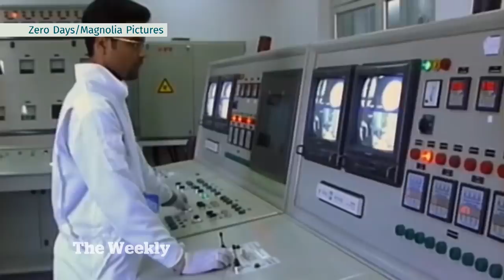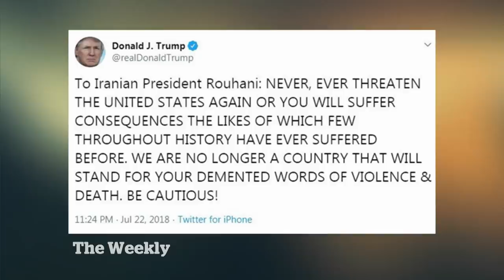Iran and the threat of a cyberattack | The Weekly with Wendy Mesley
Iran is threatening “harsh retaliation” after the U.S. killed its most powerful general, Qassem Soleimani. Secretary of State Mike Pompeo says the U.S. is prepared for any possible retaliation, including a cyberattack.